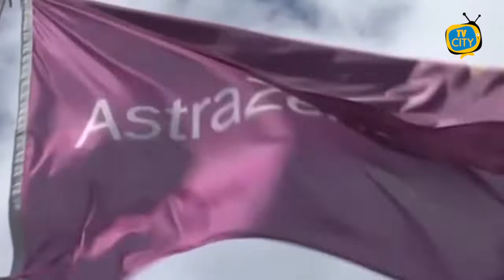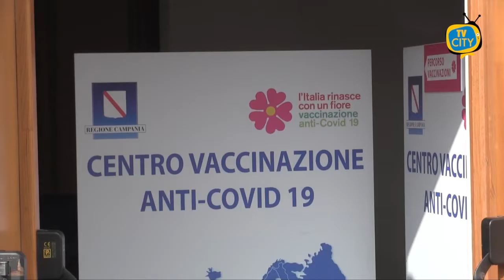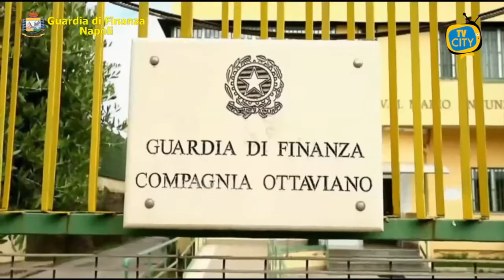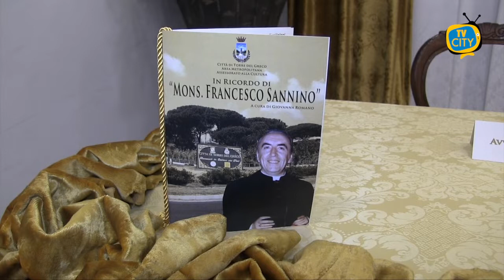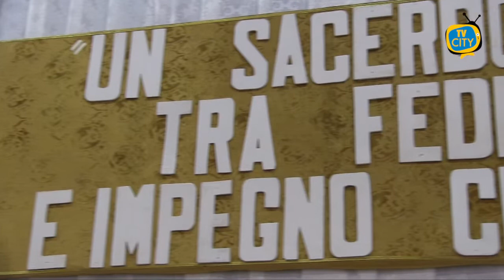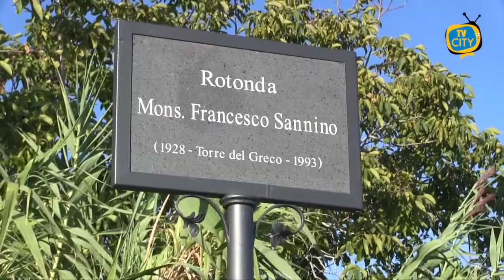TG del 19-03-2021: l'informazione quotidiana di TVCITY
Benritrovati a questo nuovo appuntamento con l’informazione di TVCITY, apriamo questa edizione con la situazione Covid.
“Il Vaccino Astrazeneca è sicuro” lo ha affermato la direttrice dell’Ema, Emer Cooke. Abbiamo ascoltato il parere dei torresi.

Scoppia la polemica per la cosiddetta categoria dei fragili. Da mercoledì è attiva la piattaforma oggetto di numerose segnalazioni. Nel vesuviano intanto altri decessi.

Passiamo alla cronaca con la guardia di finanza che nel napoletano ha sequestrato oltre 200 tonnellate di pellet e denunciato il gestore di un autolavaggio.

Ancora vivo il ricordo di Monsignor Francesco Sannino che il prossimo 20 marzo avrebbe compiuto 93 anni. Una data simbolica che vedrà la nascita di un’associazione culturale con sede a Torre del Greco